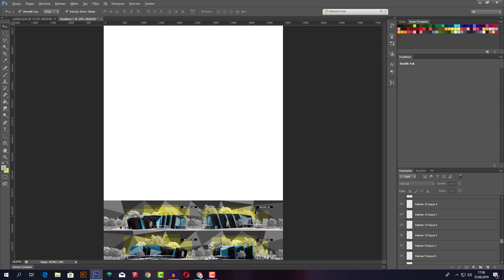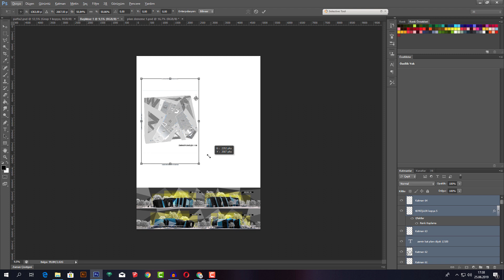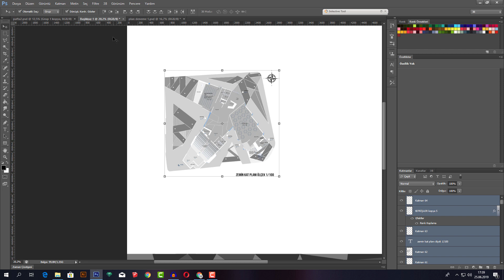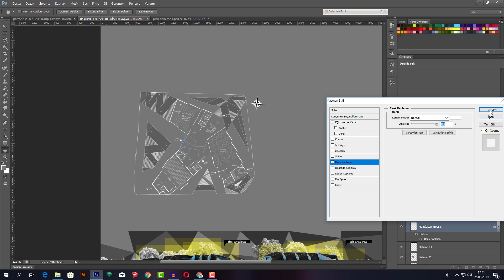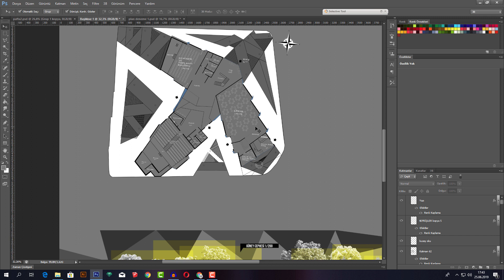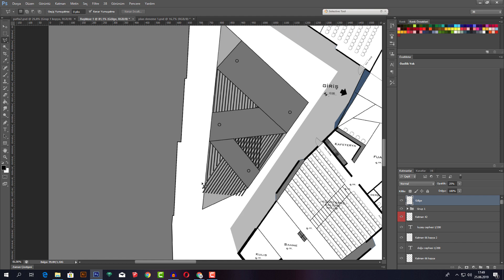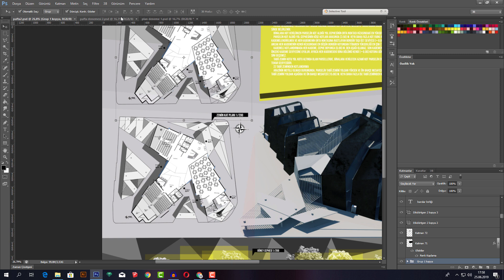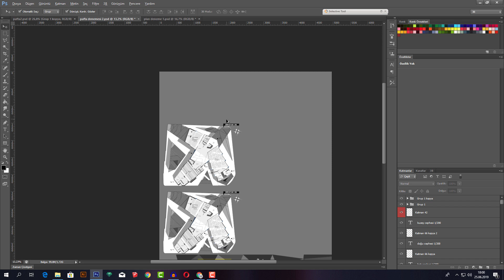Photoshop'ta Mimari Plan Düzenleme Nasıl Yapılır?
Herkese tekrardan merhabalar arkadaşlar bugün paftamızı oluşturduğumuz ve bunun için planlarımızı nasıl yerleştirmeliyiz veya neler yapmalıyız hakkında bir video oluşturdum. Görünüşlerin ardından paftamızda planlarımızı nasıl oluşturabiliriz derseniz şu videomuza bir göz atın;
Sonraki bölümlerde görüşmek dileğiyle...